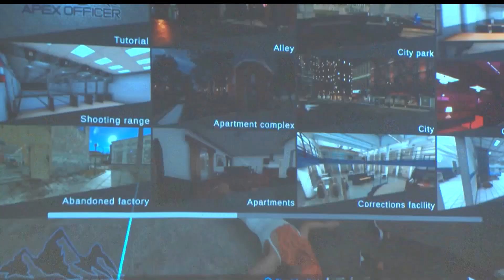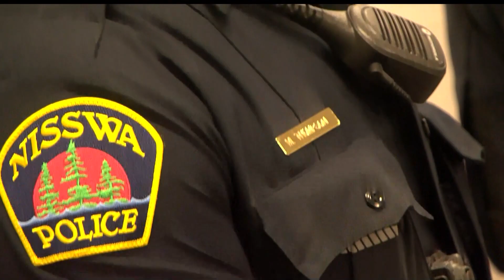Police Officers Begin 2023 Training with New VR Simulator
Breezy Point Police Department is implementing an interactive virtual reality training system that provides individualized training and immediate feedback and instruction for officers in decision-making during countless scenarios ranging from traffic stops to life-threatening standoffs.

The Apex Officer system uses virtual reality technology to immerse officers in unpredictable real-life situations that are directly impacted by a participant’s ability to respond to a specific situation properly.

The officer being trained puts on a small backpack computer, and a VR headset. In another room, an instructor sits at a laptop computer and router that generate the scenes. The instructor controls the scene and everything the suspects or victims on-screen do. When the instructor speaks, the person on the screen moves his/her mouth. The instructor can change the facial expressions and movements of the person remotely, based on what occurs during the scenario.

Virtual reality simulator training is the wave of the future as bulky, screen-based training technology is being phased out. Instead of needing half of a large room to display a screen, this virtual simulator training can be set up in a small room, while ‘virtually’ placing the trainee in a multitude of situations, such as being in the middle of a busy street facing a despondent man with mental health issues who is armed with a knife.